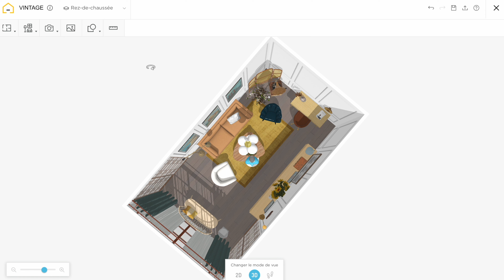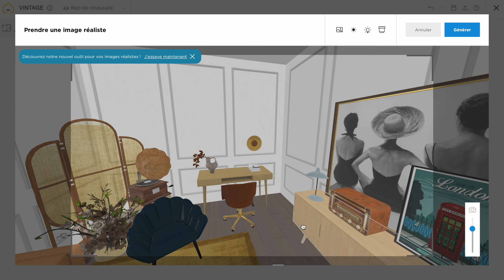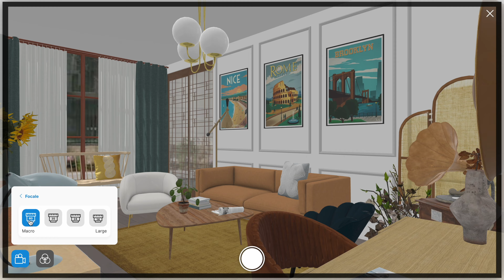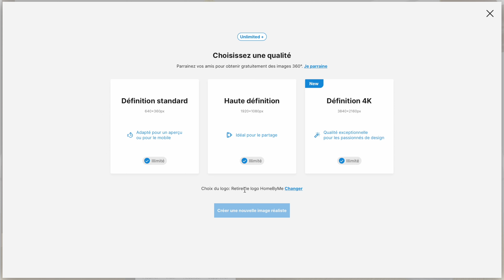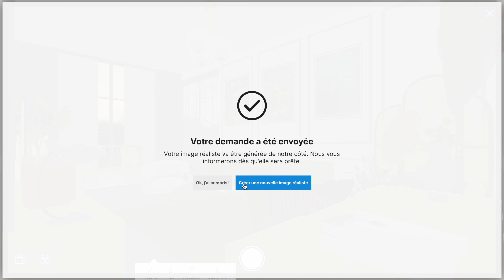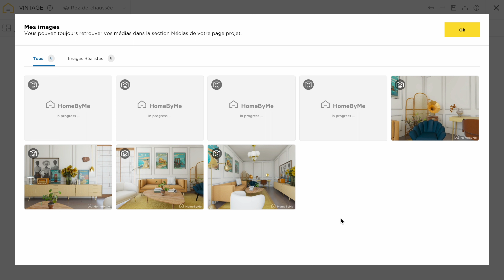Comment prendre des images réalistes sur HomeByMe ? [TUTO #20]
Salut, salut !

Dans cette vidéo tutoriel, j'explique comment prendre des images réalistes sur HomeByMe, je présente la nouvelle mise à jour du studio photo ;)